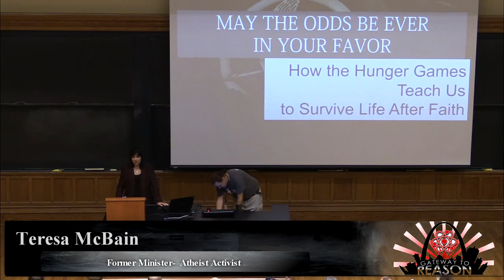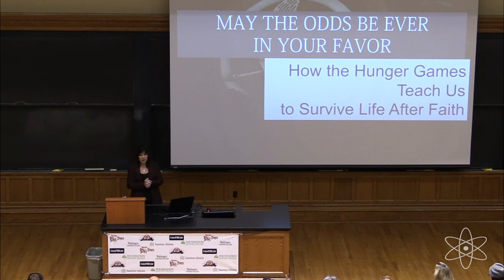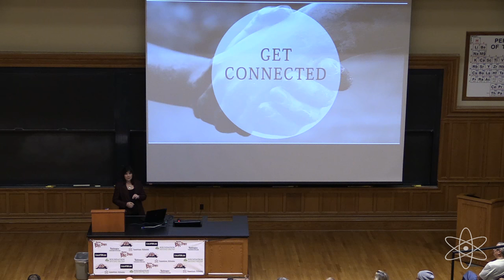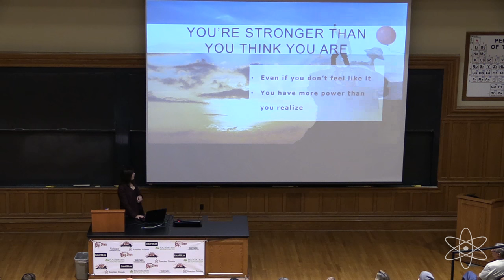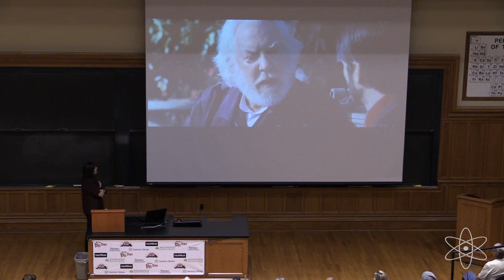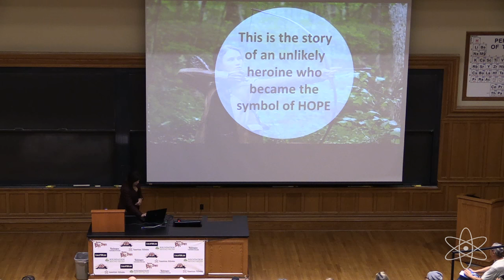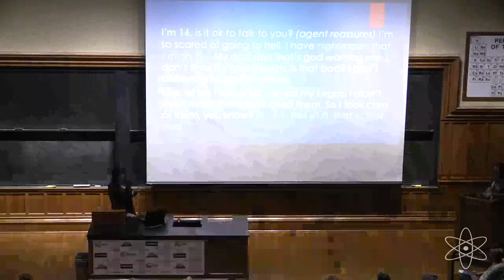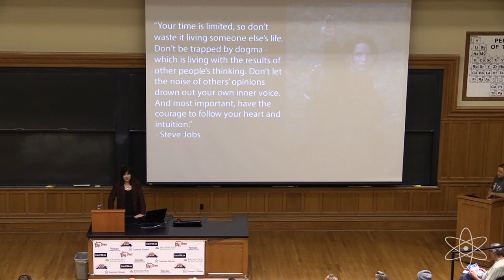Teresa McBain- 2015 Gateway to Reason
Teresa McBain at Gateway to Reason on August 1, 2015.
Topic- "May the Odds Be Forever in Your Favor: 3 Ways the Hunger Games Can Help Us Survive Life After Faith"

Videography and editing by Gabrielle Owwell